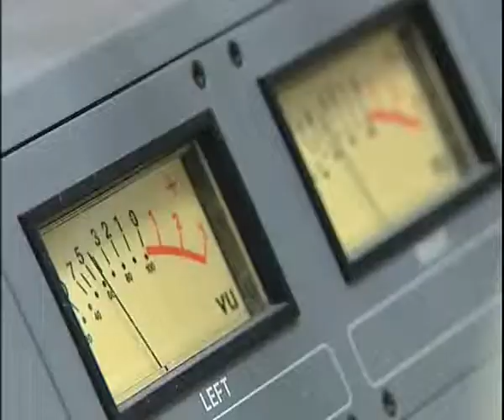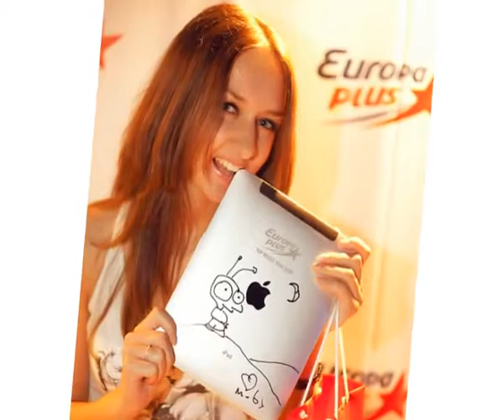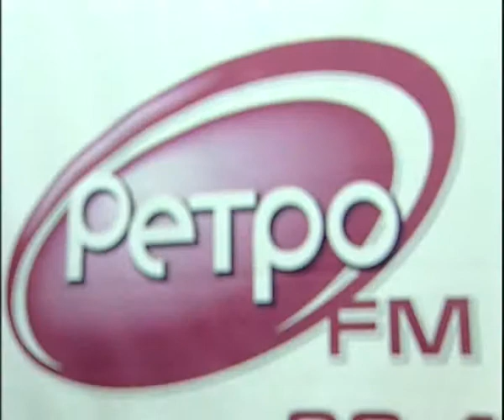программа ИКРА Ольга Хераскова 01 10 2011